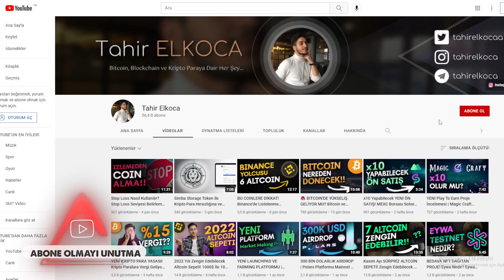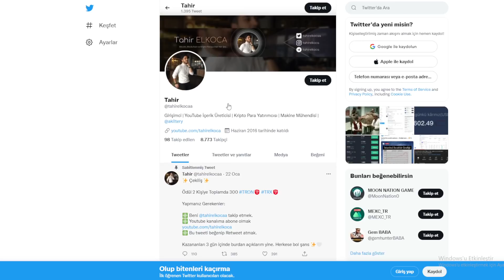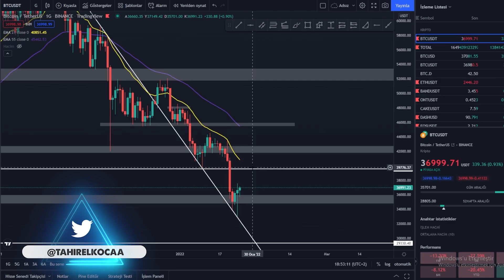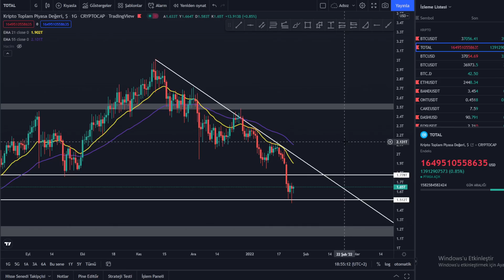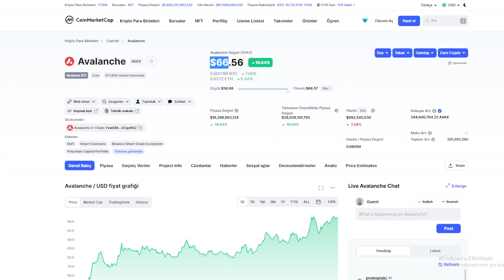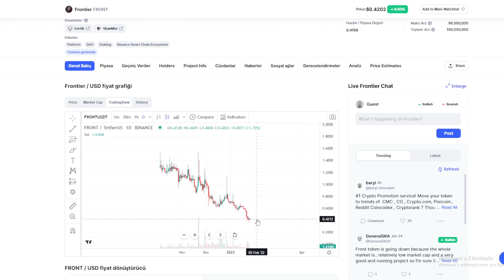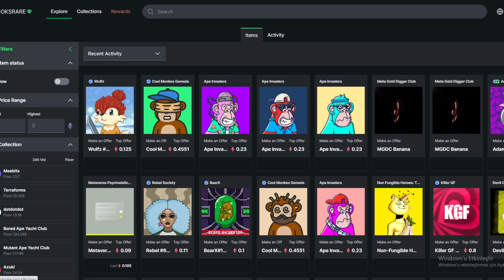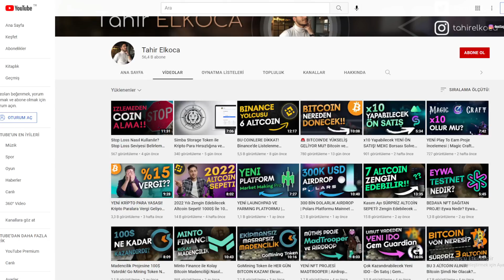BU DÜŞÜŞ BİR FIRSAT! Dipten Alacağım 5 Kripto Para | Fırsat Altcoin Sepeti ve Bitcoin Analizi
Kripto para piyasasında yaşanan çöküşle bütün altcoinlerde ciddi düşüşler görüldü. Ben de bu videoda, düşüşte değerlendirmeyi düşündüğüm kripto paraları derleyip 5 coinden oluşan bir fırsat altcoin sepeti hazırladım. Umarım bu altcoin önerileri beklentilerimi karşılar ve kripto paralarla güzel kazançlar elde ederiz.

Bahsettiğim hiçbir şey yatırım tavsiyesi niteliği taşımamaktadır.

00:00 Giriş ve Genel Yorum
02:30 Bitcoin Analiz
07:12 Reklam
07:55 Birinci Coin
09:09 İkinci Coin
10:39 Üçüncü Coin
11:45 Dördüncü Coin
13:05 Beşinci Coin